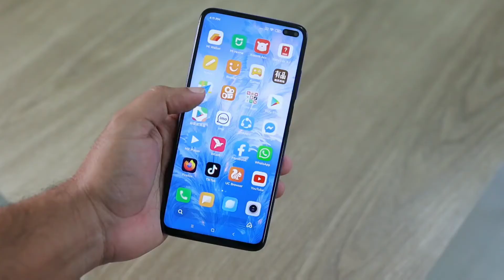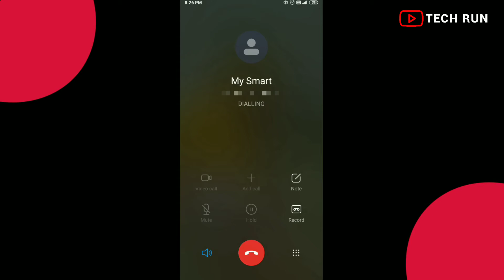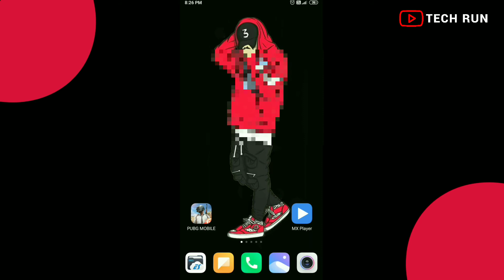How to use Internet without any Call | Call Block During Internet | Tech Run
Aaj ke is video me maine aapko yah bataya ki aap kaise Internet chalane ke dauran apne saare call ko block kar sakte hai jisse ki jo aap internet me kaam kar rahe hai wo achha se ho paye or koi aapko disturb na kar paaye